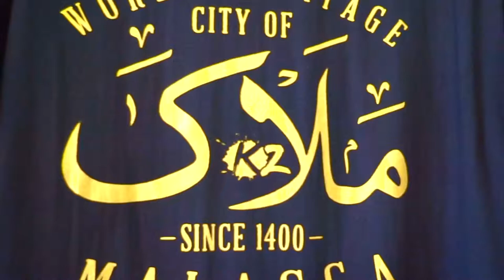A Day in Melaka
The Historical City of Melaka - UNESCO World Heritage Sites in Malaysia